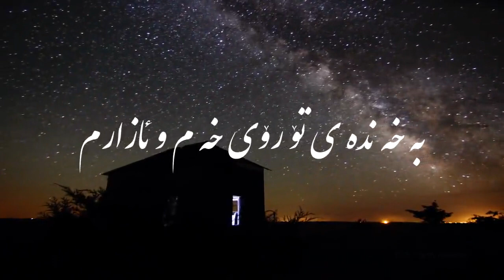فرید گیاهی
چاوان